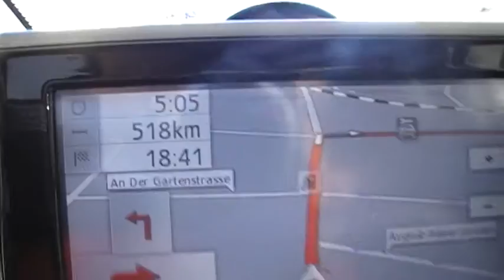Fritz Watzl - 01v13 - "Heiz-Ei" - Der letzte Zauberlehrling Schaubergers ganz privat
Energiesparheizung nach Schaubergertechnik.